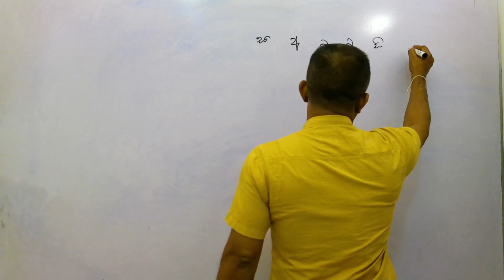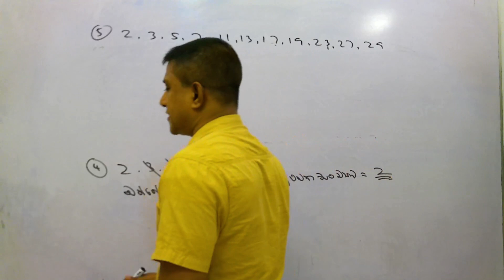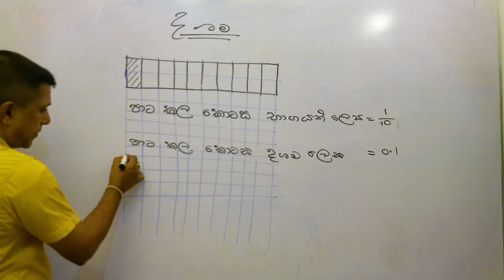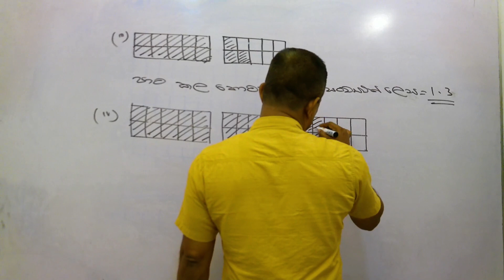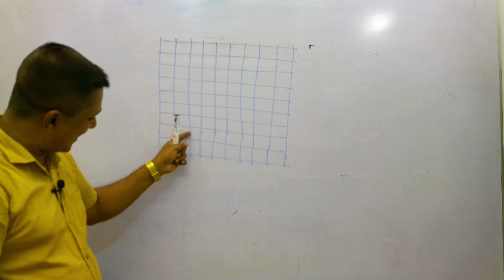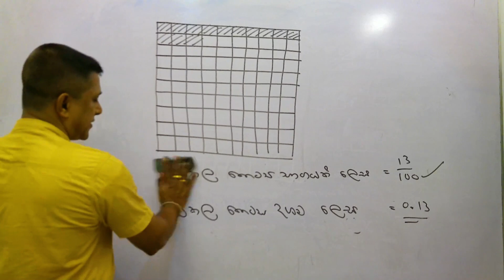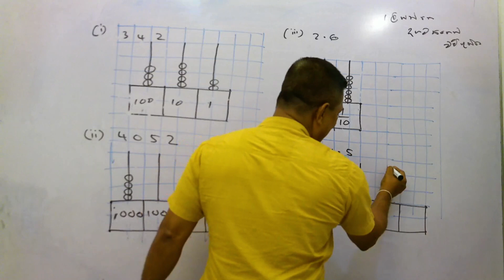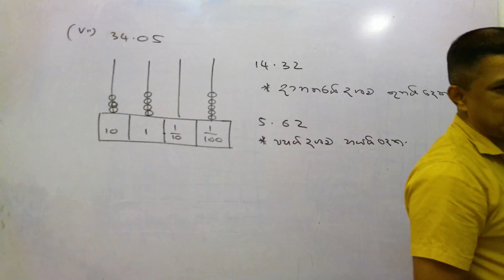6 Dashama 01 2021 07 06